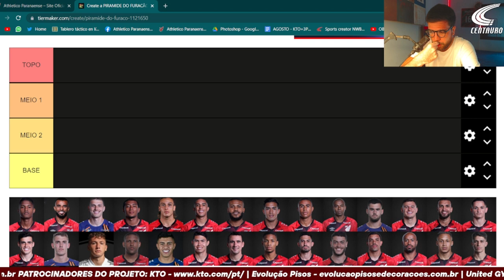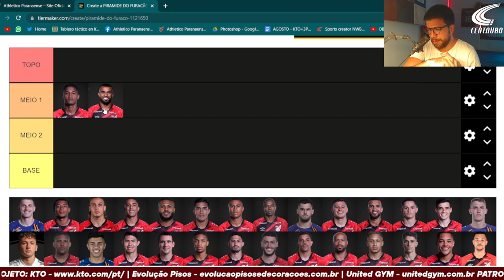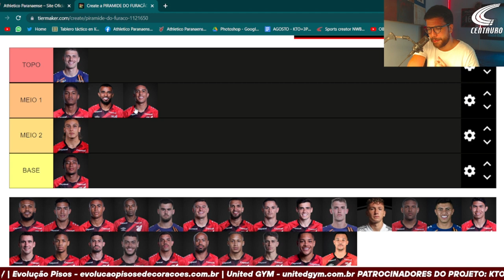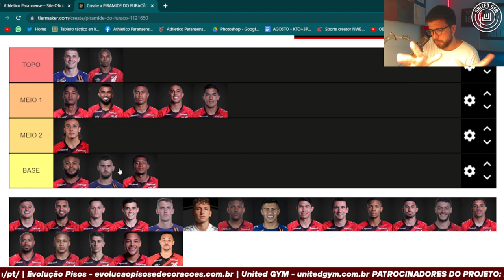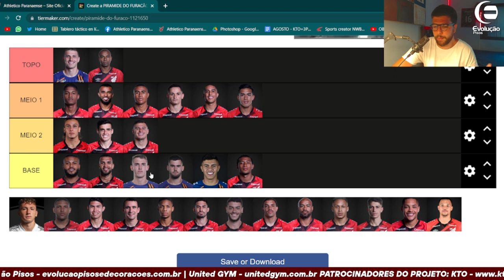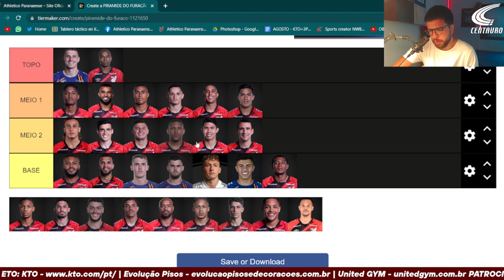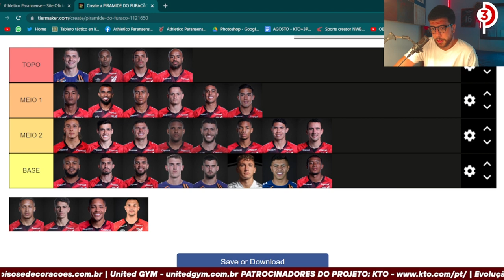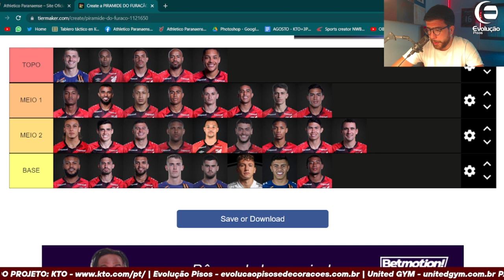TIER-LIST: QUEM SÃO OS MELHORES DO ELENCO DO ATHLETICO? QUEM SÃO AS MAIORES DÚVIDAS?